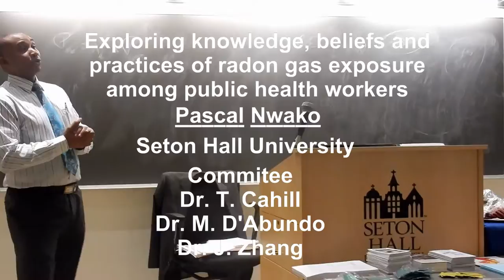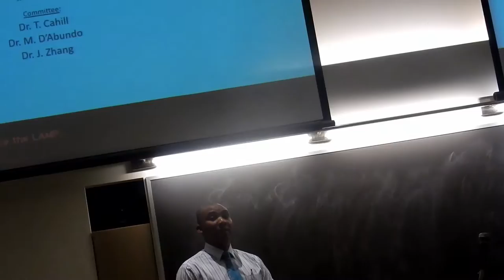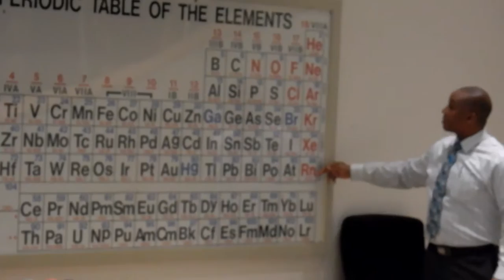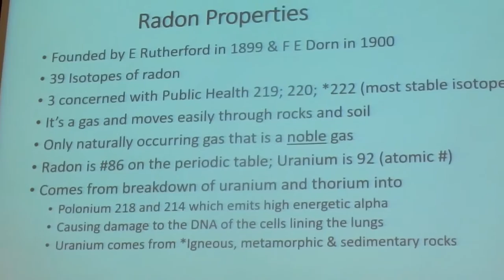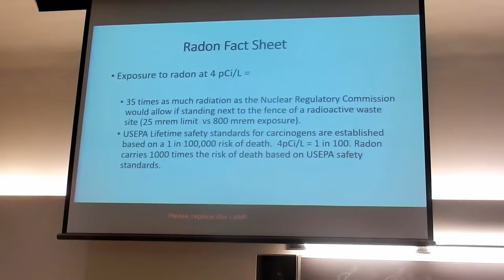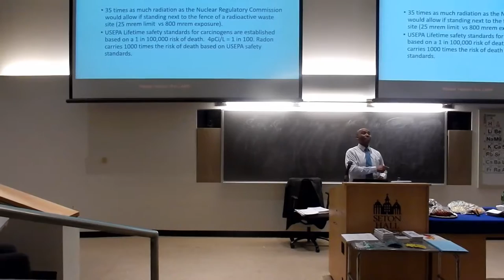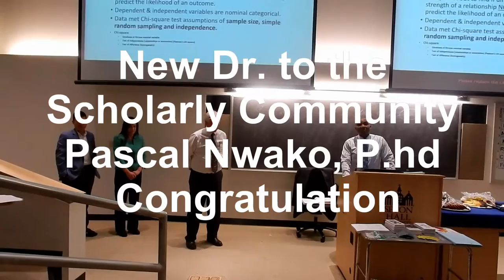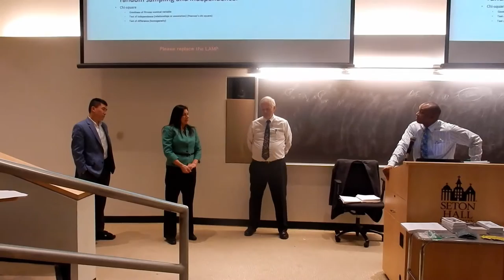Doctorate Dissertation of Pascal C Nwako 02